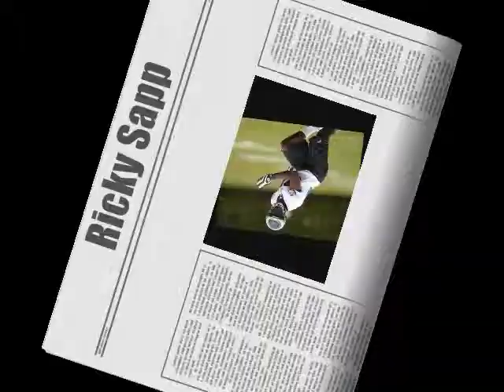New Philadelphia Eagles Players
pictures of the players that the eagles have signed